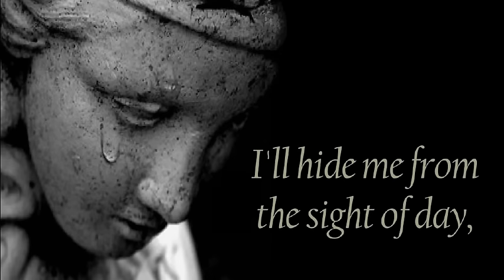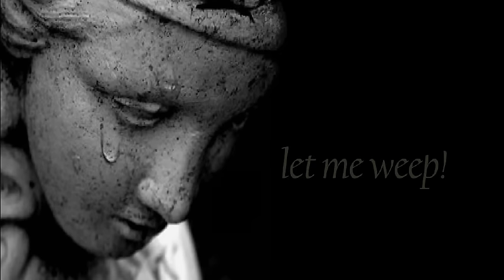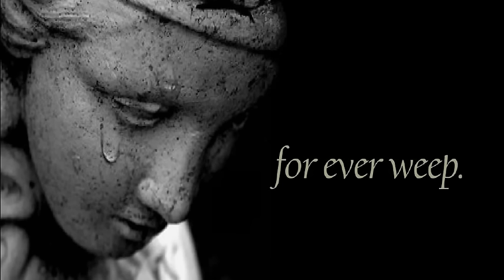O let me weep (Purcell) - Jaroussky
The Fairy Queen, Z.629 (1692)
O let me weep (The Plaint)

Philippe Jaroussky, countertenor
Ensemble Artaserse

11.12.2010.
TCE, Paris

Radio broadcast on France Musique